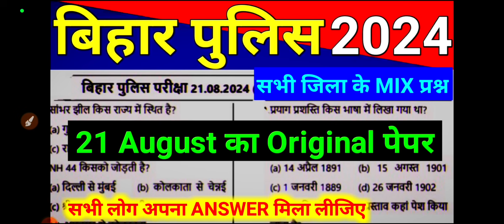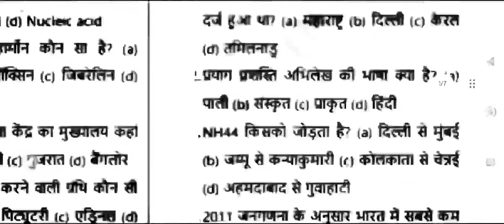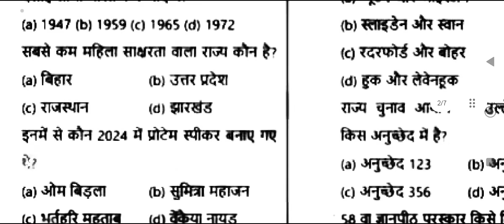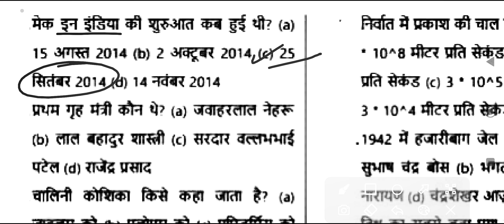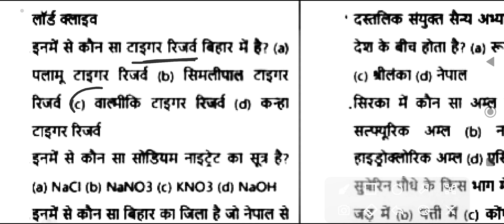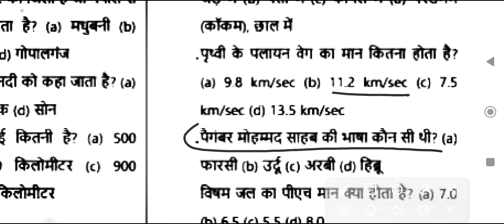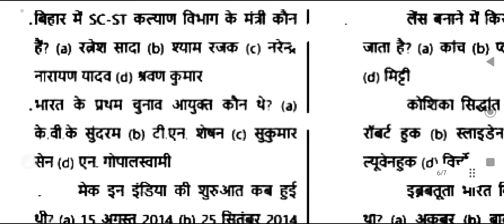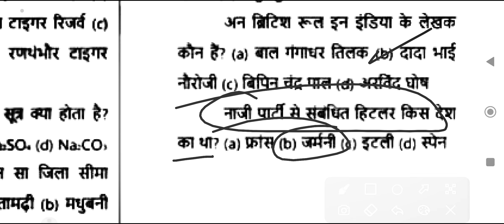Bihar Police 21 August Question Paper |Bihar Police Constable Original Question Paper 21 August 2024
bihar police constable question paper 21 august 2024,